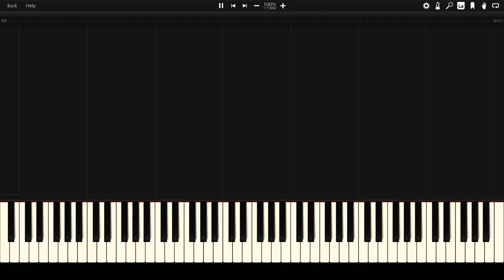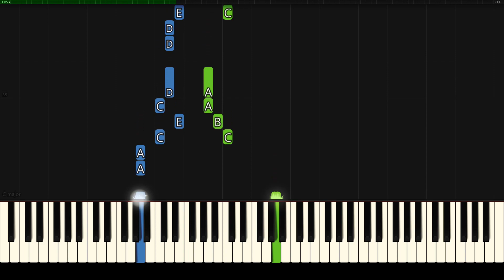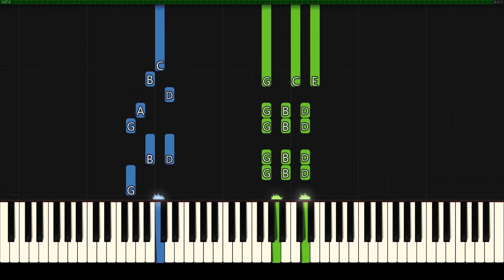Miley Cyrus - Flowers [Piano tutorial] (PianoMusix)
Get ready to learn this song on piano! I have composed this tutorial and play the song slowly and slowly, while you can practice all the notes. Good luck!

Miley Cyrus' "Flowers" has reached a milestone on Spotify, becoming the most-streamed song in a single week in the service's history. The song was released on March 3 and is from Cyrus' upcoming third studio album. The record label confirmed the news in a press release shared with Billboard.

Miley Cyrus is one of the most popular artists in the world and this song is her best. The video connects with people on a personal level because it is relatable.

Chords:
[Verse 1]